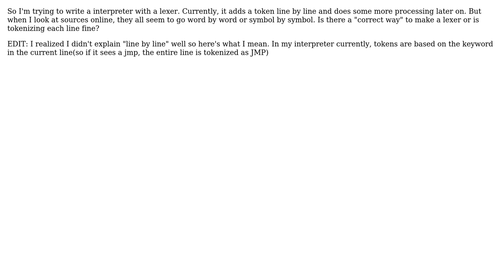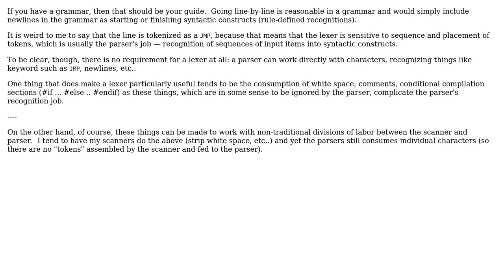Software Engineering: Do lexers have to go word by word or can they go line by line (2 Solutions!!)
Software Engineering: Do lexers have to go word by word or can they go line by line

With thanks & praise to God, and with thanks to the many people who have made this project possible! | Content (except music & images) licensed under CC BY-SA | Music | Images & others | With thanks to user StandingPad Animations user Mike Robinson user Erik Eidt and the Stack Exchange Network Trademarks are property of their respective owners. You are responsible for your own actions.